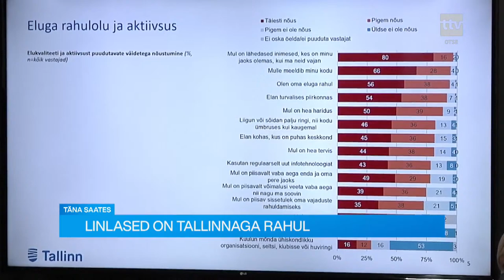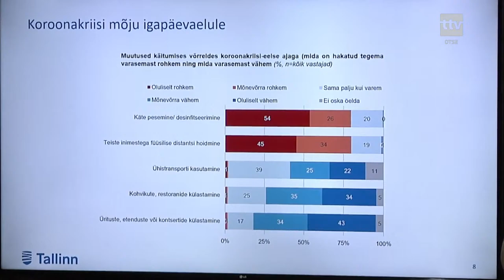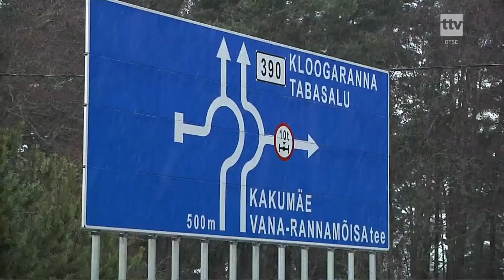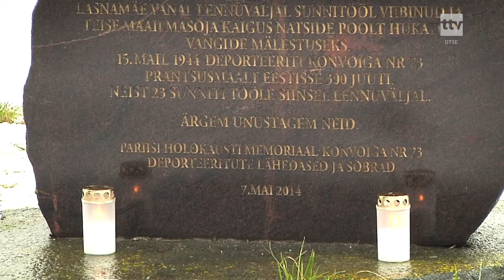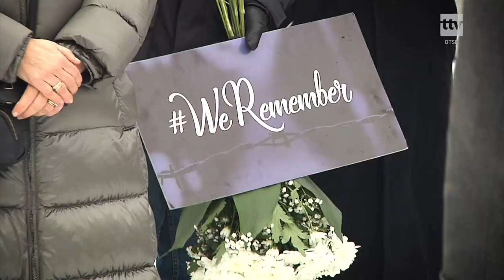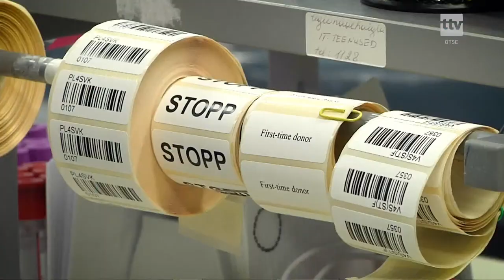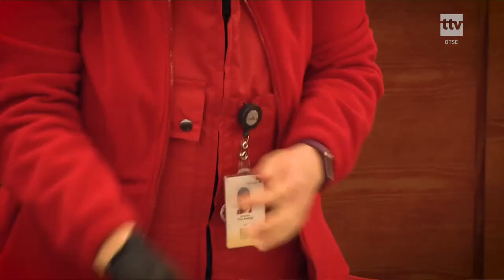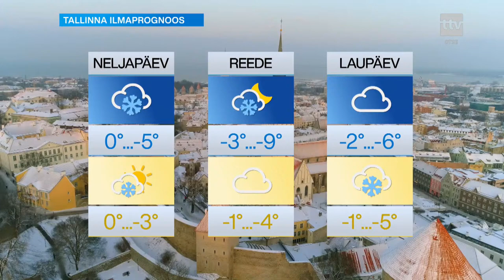27.01.2021 - Tallinna uudised